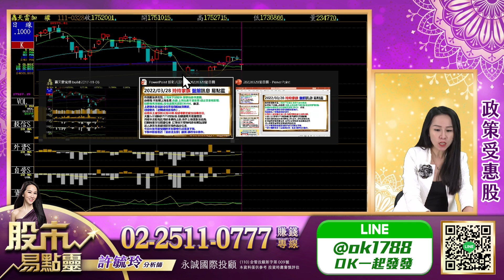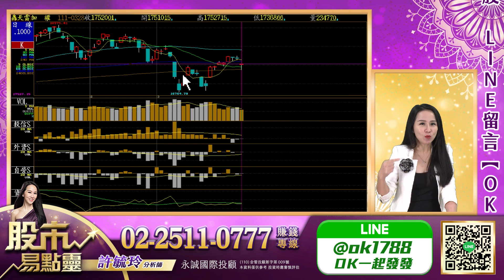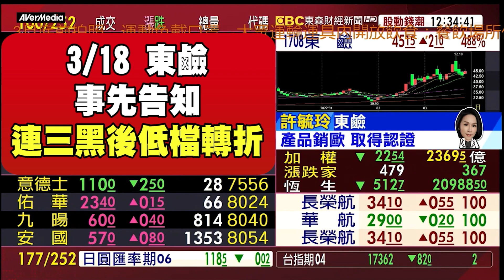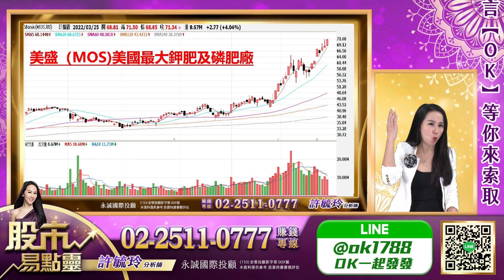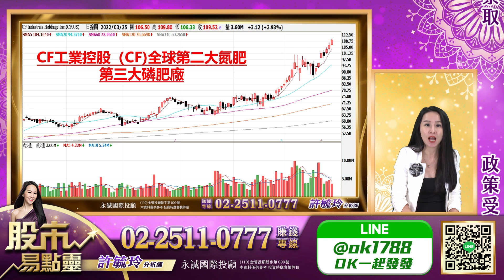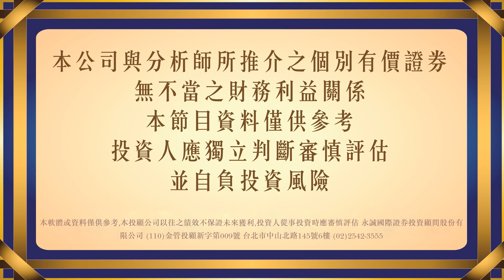農糧股起風了 東鹼漲停｜股市易點靈 許毓玲 分析師｜2022.03.28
元太 台半 漢磊 續漲
Q2作戰計畫來臨
政策受惠股 等你來索取

㊙️操盤策略㊙️
1.基本面 選好股
2.技術面 買賣點
3.金流面 續航力